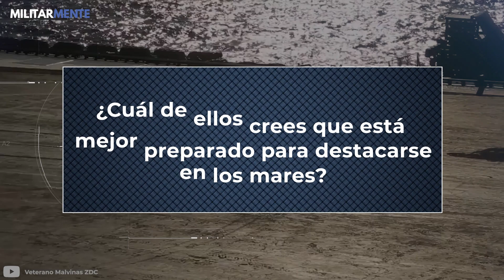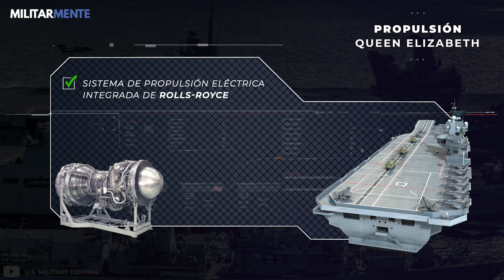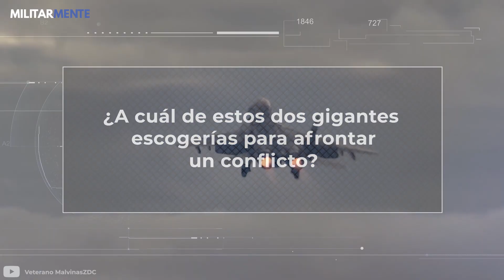Queen Elizabeth vs Kuznetsov | ¿Cuál de los dos PORTAAVIONES es MÁS AVANZADO?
¿Alguna vez te has preguntado cuál es el portaaviones más avanzado de la actualidad? ¿El Queen Elizabeth británico o el Kuznetsov ruso? ¡En este video lo averiguaremos!